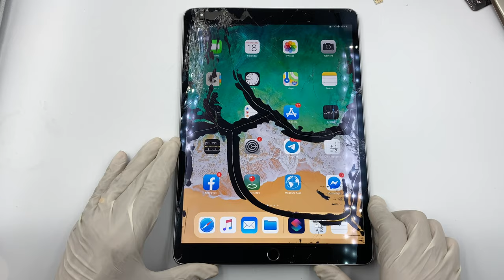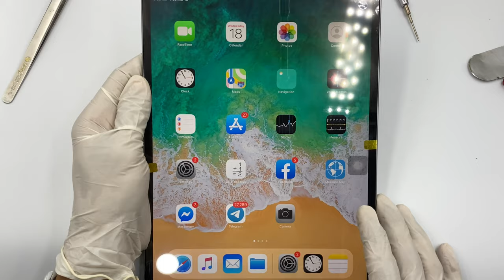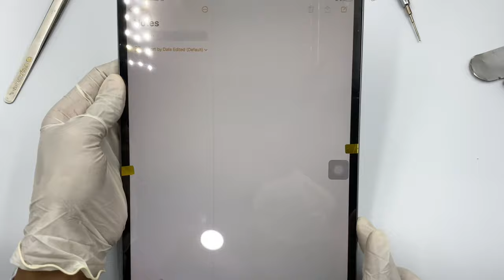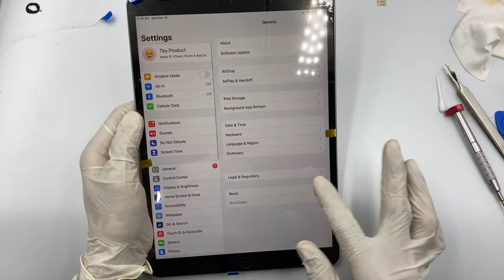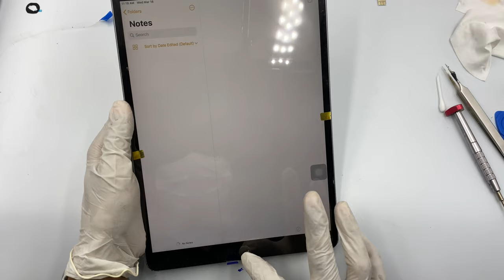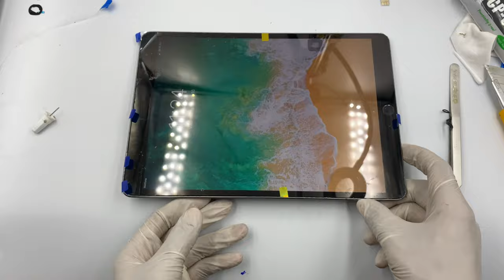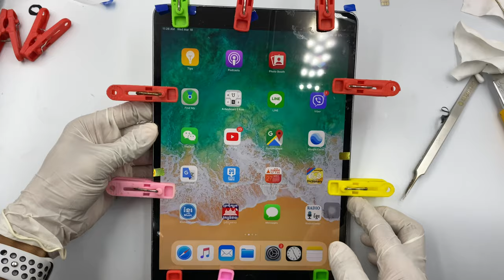Restoration iPad Pro 200$ | Crack Screen Repair 4K Video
Hey Guy! This Video we want to show you how to replacement LCD iPad Pro 10.5 inch. If you want to know about this process please watch together